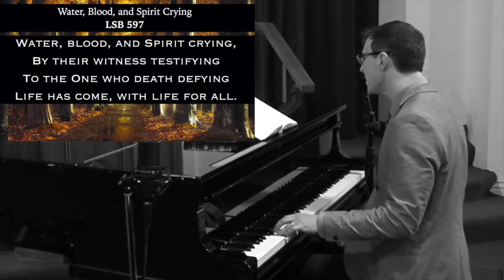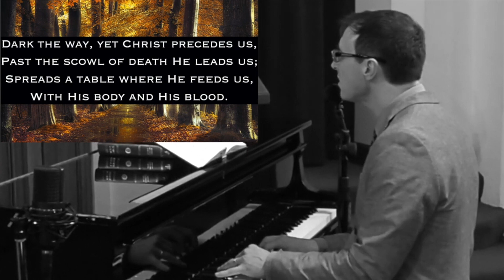LSB 597 "Water, Blood, and Spirit Crying" with Zion San Francisco